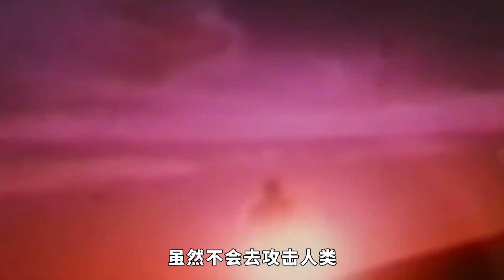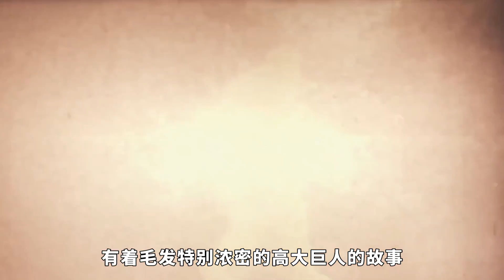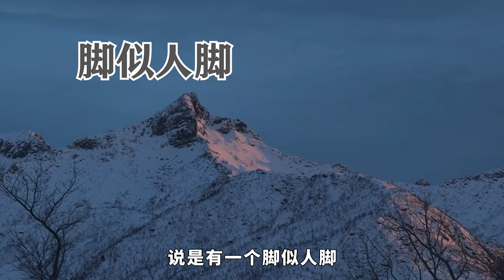神秘的恐怖大脚兽：脚印巨大叫声像猿猴，难道是灭绝的巨猿后代？【科普任意门】